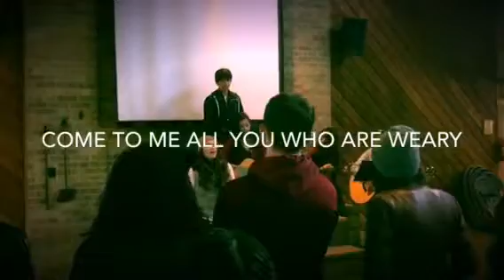The Sabbath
Created by: SWD Media Team